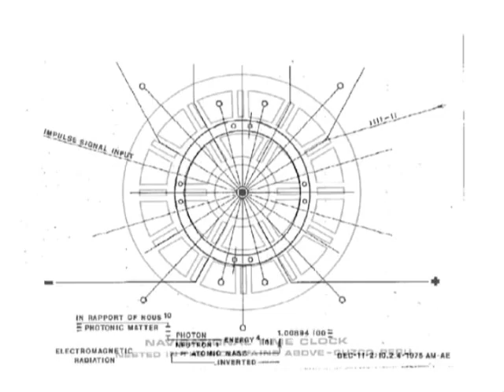BSS VOLTAR SPEAKS 1 PROBE NOR TITLESwmv